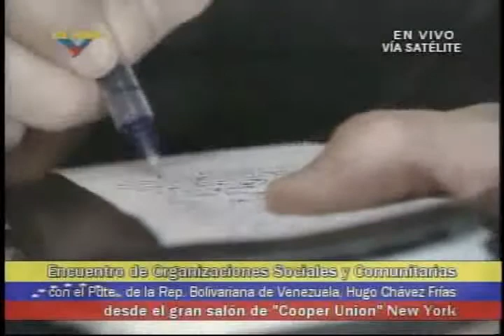(2006) Hugo Chávez en Cooper Union, Nueva York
El Comandante Hugo Chávez se reúne con comunidades y organizaciones sociales en el Gran Salón de Cooper Union, en Nueva York, Estados Unidos, el 20 de septiembre de 2006